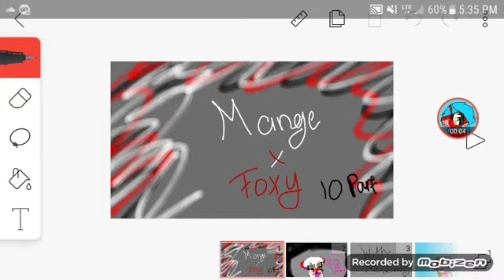Mangle x foxy part 10